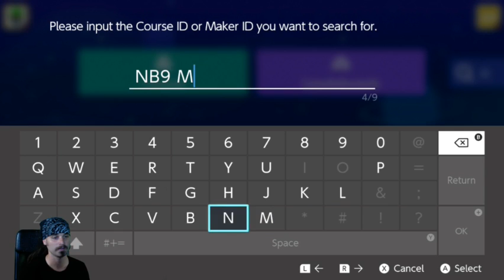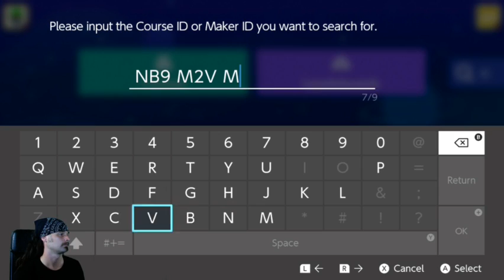Clubhouse Avenges ep [2] - Mario Maker 2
Clubhouse \m/ attempts revenge on levels that have bested him